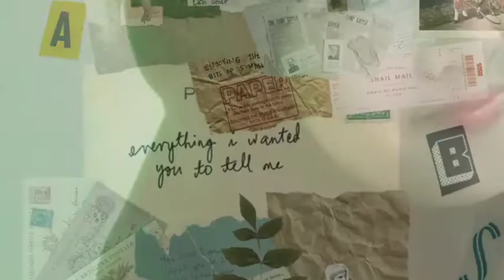Apa sih Penyebabnya? Channel YouTube tiba-tiba ke Suspended,,